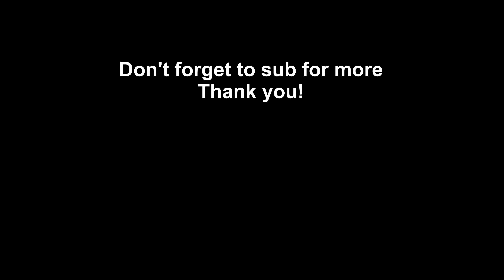Beautiful Dartmoor In Devon England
Beautiful Dartmoor located in Devon England. Cascades near Dartmeet with its old bridge, fast running river dart, wild roaming horses and cows and a sunset.